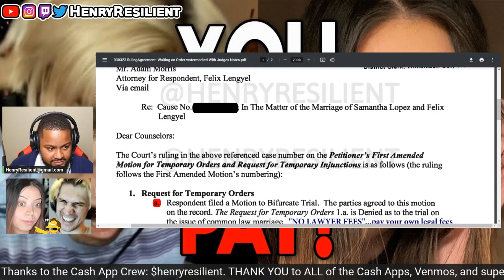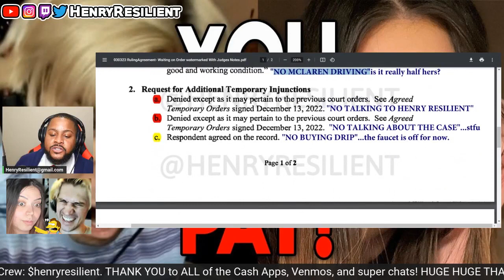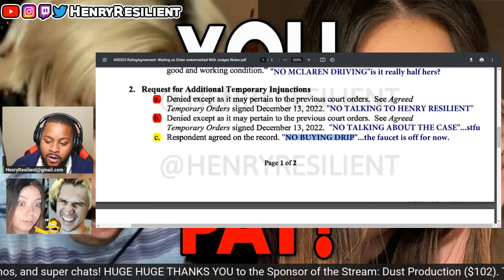LEAKED XQC judges Notes from Previous Divorce Court Ruling